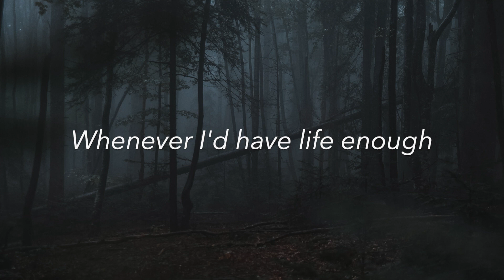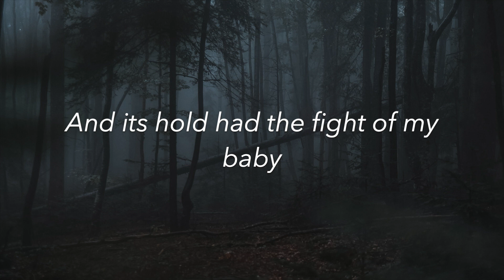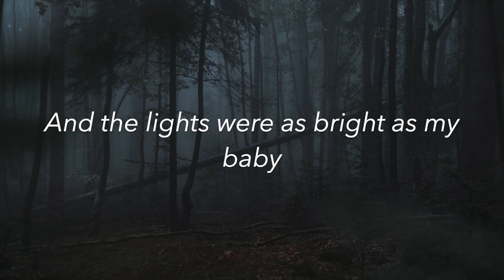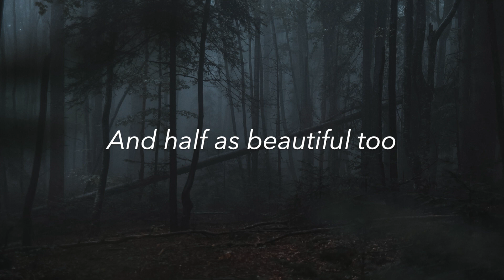Hozier // As It Was (Lyrics)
As It Was by Hozier off of his album Wasteland, Baby!

Quarantine has me bored so I started making some lyric videos! Stay safe out there y'all